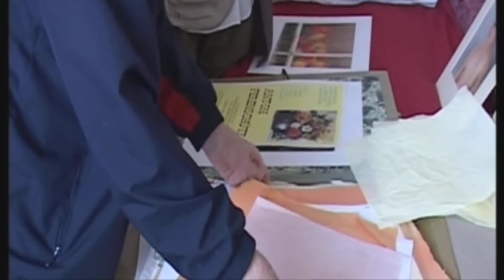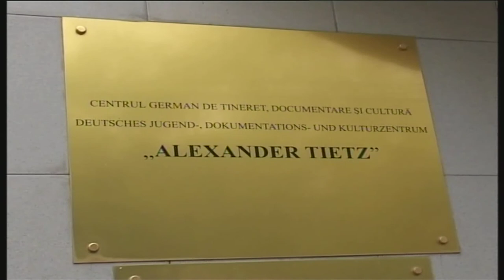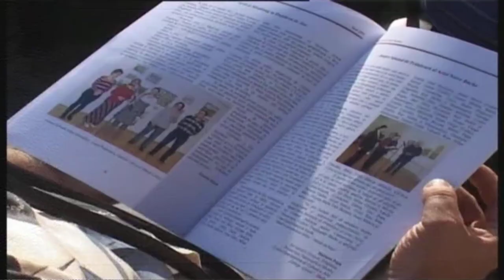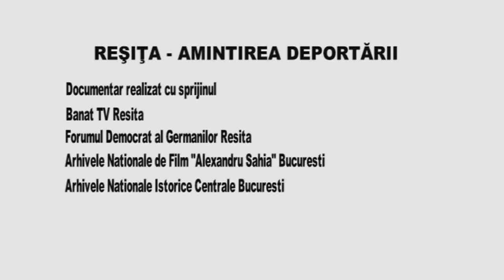The memory of the deported German ethnics from Romania to Soviet Union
Documentary produced in the project “The memory of forced labour of German ethnics from Romania deported to Soviet Union”, granted by European Commission, The Europe for Citizens programme, Project No 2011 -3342/001-001. Film director: Cornelia Dunăreanu.